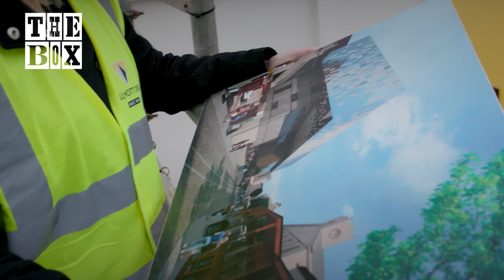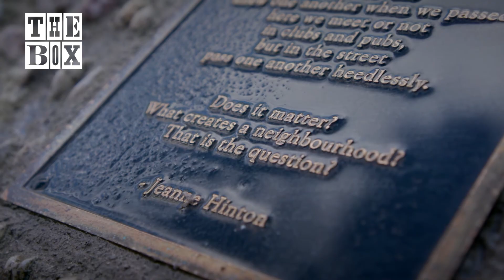Meet the Arts Team behind The Box Plymouth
Meet Judith, Nicoletta, Jodie and Fiona: The 'Arts and Cultural development' team. They are working behind the scenes of one of Plymouth's biggest art's projects, "The Box".